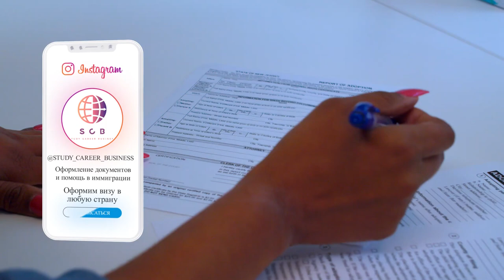Как открыть бизнес в Словении